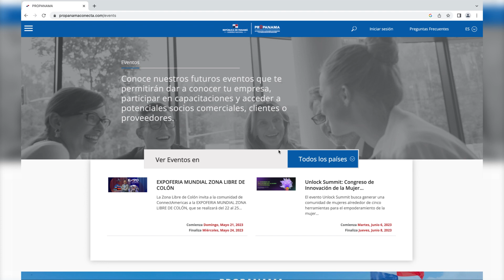PROPANAMA: ¡2 años trabajando por Panamá! | Servicios que ofrecemos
✅Ayudamos a identificar mercados con potencial.
✅Generamos enlaces empresariales entre la oferta y la demanda.
✅Te conectamos con los atractivos de inversión y condiciones comerciales de Panamá.